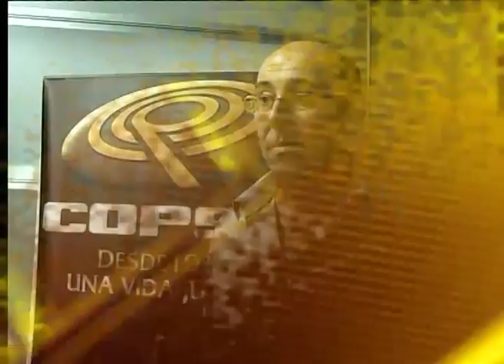AMIGO CAMIONERO VISITA YUTONG EN MOTEVIDEO URUGUAY